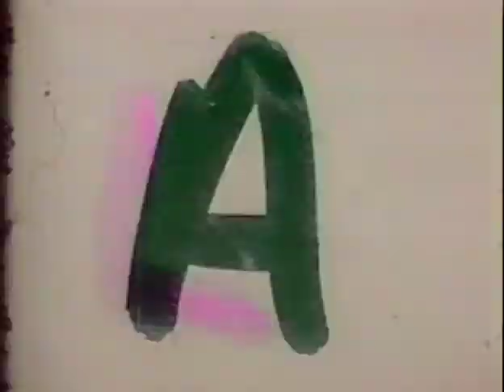Basketball (1974)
"Basketball"

Richard Newman's sports film from his journalism class at University of Florida - Gainsville in 1974.